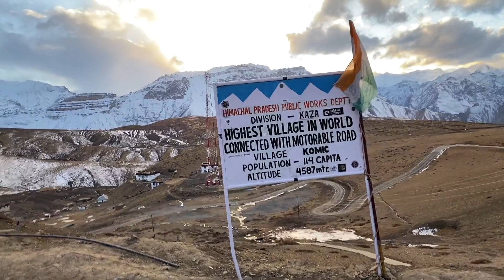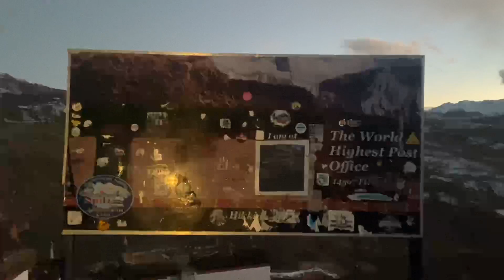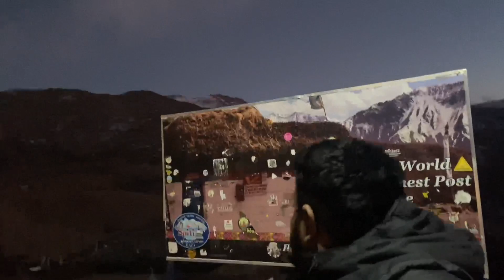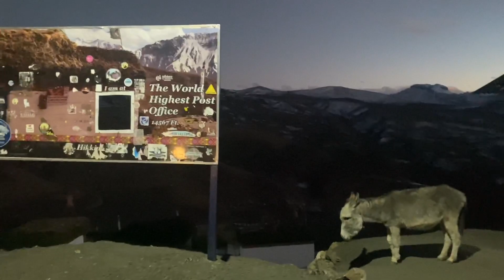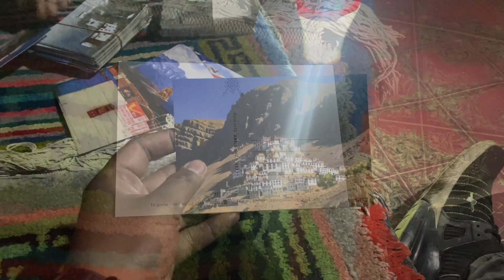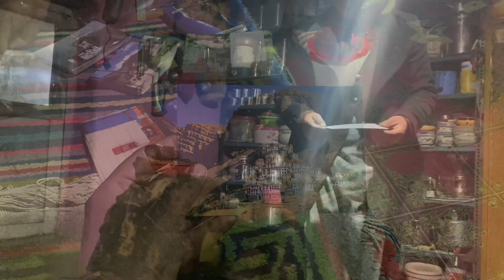Buddhist Monk became my saviour in kaza | Delhi to Spiti by Road | Winter Spiti Ep-28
In this series explore with me the entire journey from Delhi to Spiti Valley via
Shimla--Rampur--Sangla--Chitkul--Reckong Peo--Kalpa--Nako--Tabo--Kaza--Losar :)